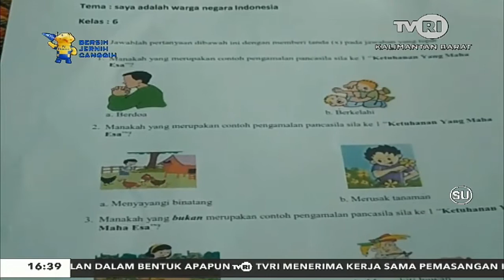8 NOVEMBER 2021 - KEULETAN GURU SLBN ADIL KATALINO SEBAGAI PAHLAWAN TANPA TANDA JASA